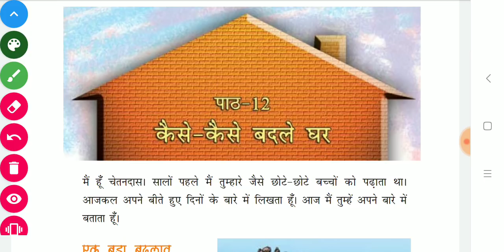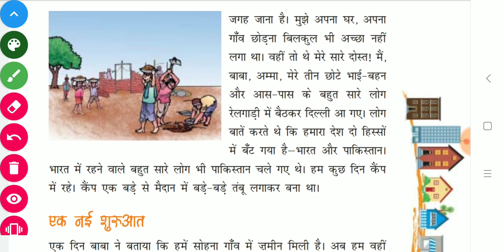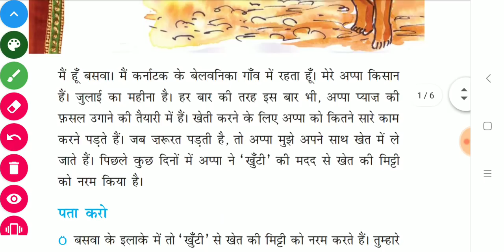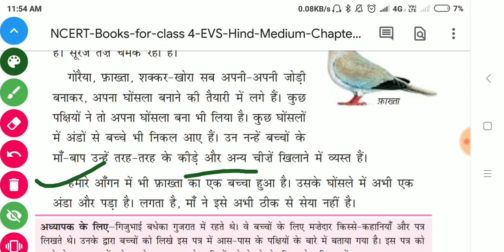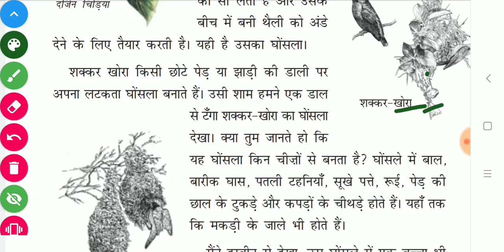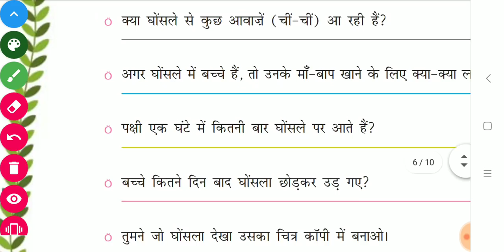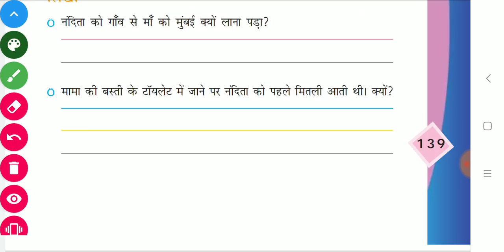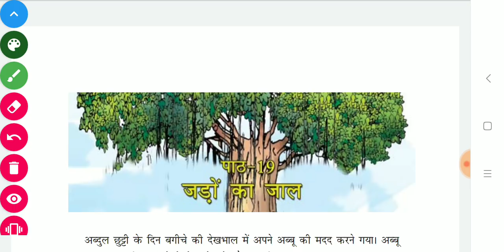पर्यावरण अध्ययन|| NCERT CLASS 4 SUMMARY ||CTET MPTET 2020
TEST QUESTIONS
1. गजीखान डेरा गांव कहा हैं?
2 सोहन गांव कहा हैं
3 मिट्टी गोबर के बने घर की विशेषता
4 पानी को शुध्द कैसे रखे
5 बेलनिका गांव कहा हैं
6
7
8 हसिया के नाम व कार्य
9 गिजुभाई बधेका कोन हैं।
10
11 दांतो की विशेषता
बिल्ली
साप
गिलहरी
12 होलगुंडी गांव
13 भीमा संघ
14 बाजार गांव?
15 नल्लमडॉ गांव?

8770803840 आप व्हाट्सएप्प करके भी जानकारी ले सकते हैं।

maths pedagogy all class

 बालमनोविज्ञान,
Mptet hindi,
Mptet math,
Mptet ENVIRONMENT,
Mptet math,
Mptet English,
Mptet baal manovigyan,
Mptet sanskrit ,
Mptet hindi,
MPTET मैथ,
 MPTET संस्कृत,
MPTET बालमनोविज्ञान,
MPTET इंग्लिश,
3rd grade ki taiyari kaise kare
Third grade ki taiyari kaise kare
3rd grade teacher ki taiyari kaise kare